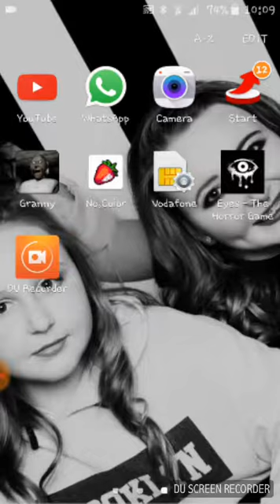Eyes-the horor game played by elephant ella